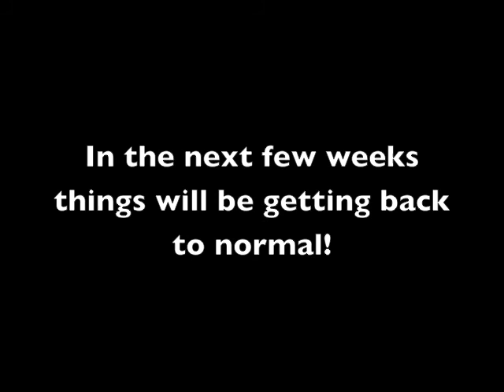almost back to normal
Emily will hopefully be back next week. She's taking over Thursdays :) I'll post again on Thursday.
See ya kids soon!